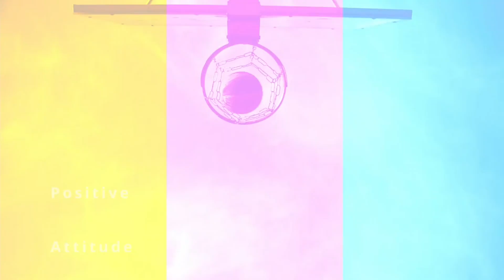Sanju Sampson reveals Kumar Sangakkara's Message to Success